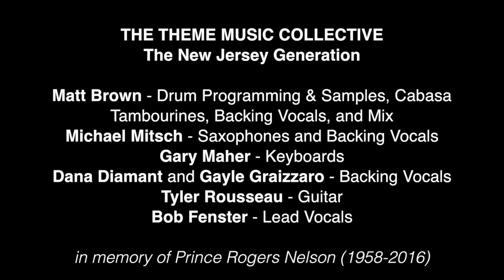Starfish and Coffee (Prince cover)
Michael Mitsch (saxophone and backing vocals), Matt Brown (drum programming, tambourine, cabasa, backing vocals and mix), Tyler Rousseau (guitar), Gayle Graizzaro (backing vocals), Dara Diamant (backing vocals), Gary Maher (keyboards), and Bob Fenster (lead vocals) for Theme Music's ROYALTY week.

In memory of Prince (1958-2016).